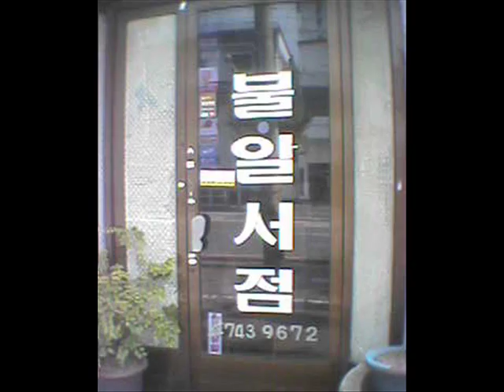Pictionary by Korean high school students